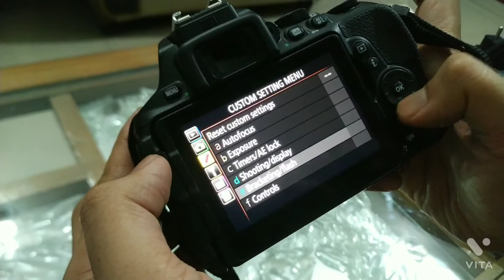How to turn on/off autofocus lamp in dslr